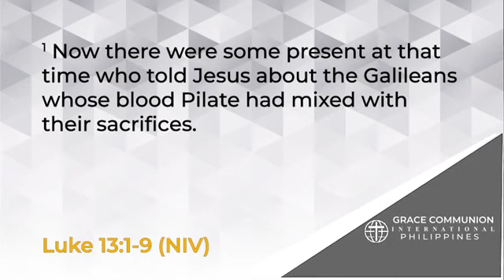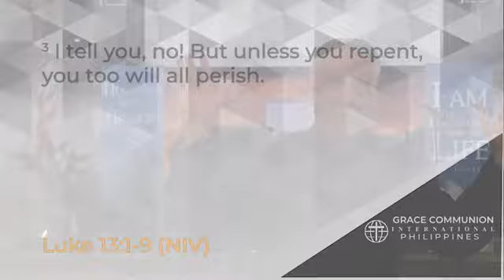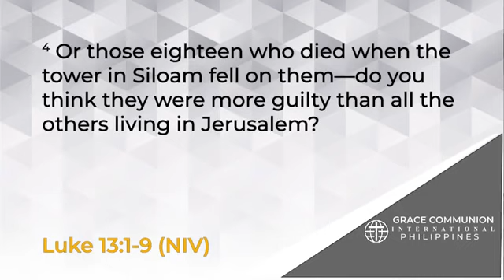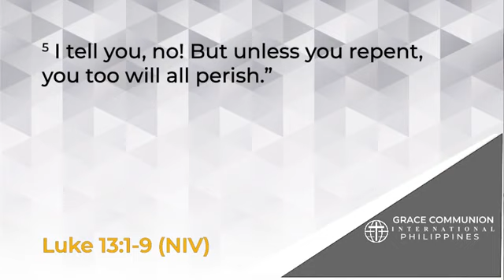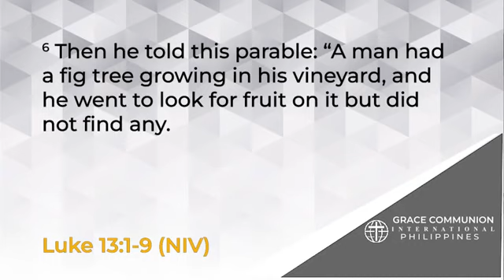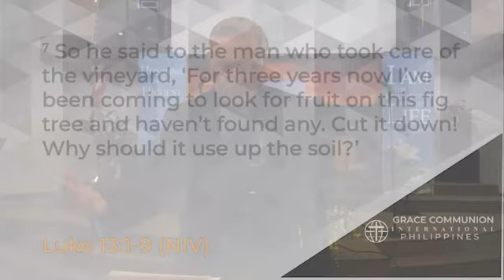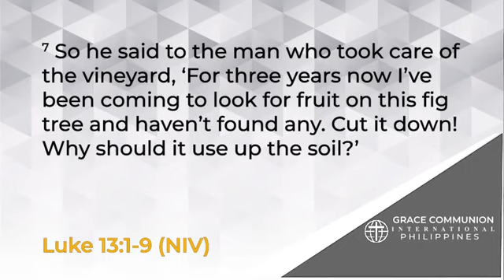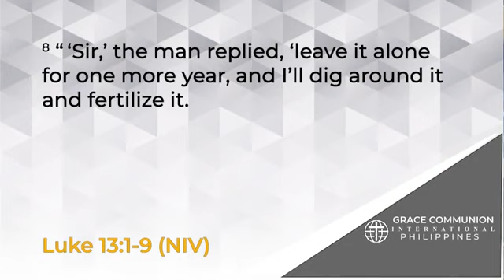Are You Lost? | Dan Rogers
Life is short, it can end suddenly and unexpectedly for anyone. So what should we do? Another question: what if you are a Christian but you're not bearing fruit? Listen to find out from RCL Luke 13:1-9.